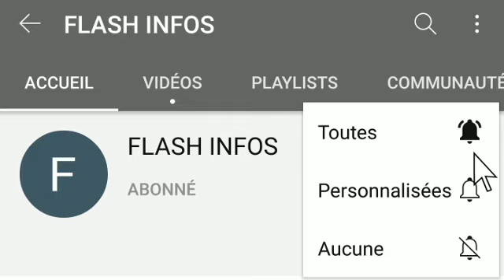Urgent:assoa adou s'oppose a la nomination de Simone Gbagbo au seins du nouveau parti de Gbagbo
Dr Assoa Adou dément la nomination de Simone Gbagbo à la présidence du